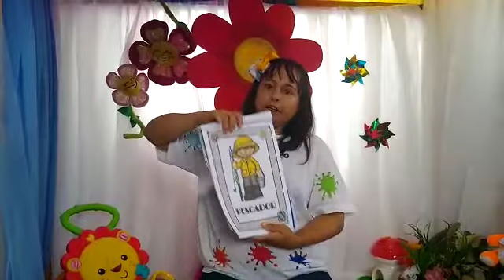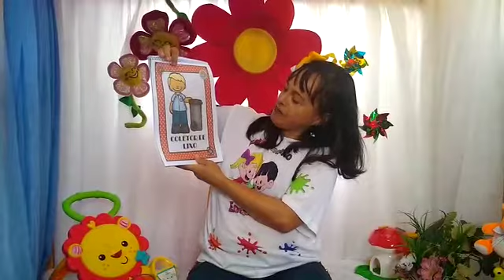Aulinha sobre as profissões em homenagem ao dia do trabalhador. Tia Wal - Maternal 1